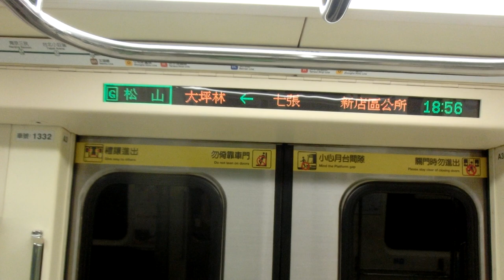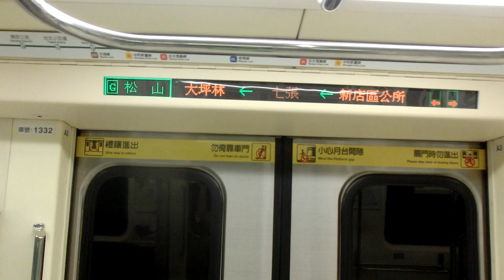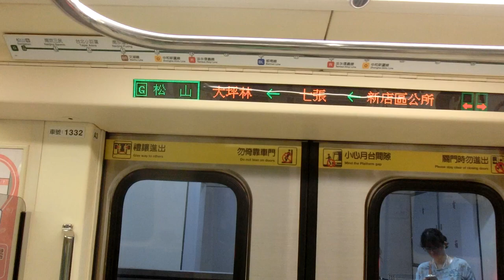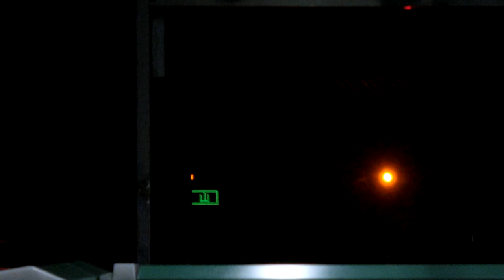|交通迷天地| [台北捷運] C371-3系更新車 331/332 往G19松山 G01新店~G03七張+離站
拍攝日期: 2019年8月22日 18:54
拍攝路線: G松山新店線
車次: 317
車號: 331/332
車況:待發